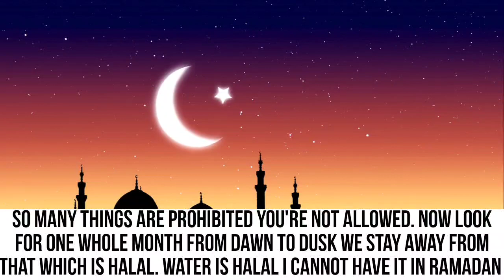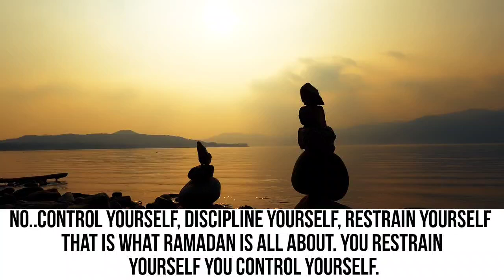Ramadan is the time for self-discipline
Ramadan is a time for self-discipline in many ways. Muslims abstain from food and drink from dawn to dusk each day. This act of fasting teaches self-control and strengthens willpower. Ramadan is also a time to focus on prayer, reflection, and good deeds. By following these practices, Muslims develop greater self-discipline and become closer to their faith.